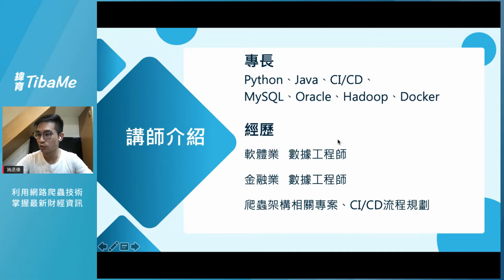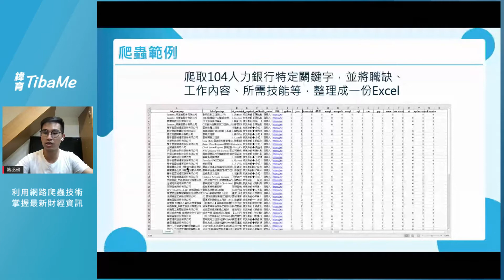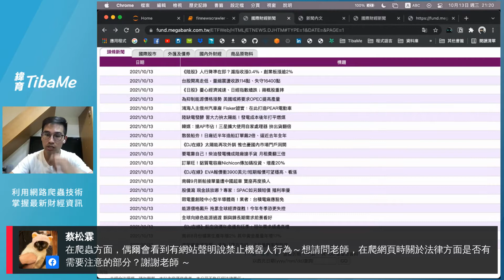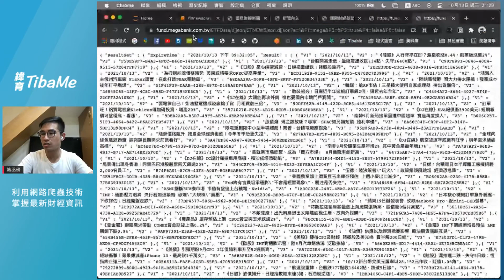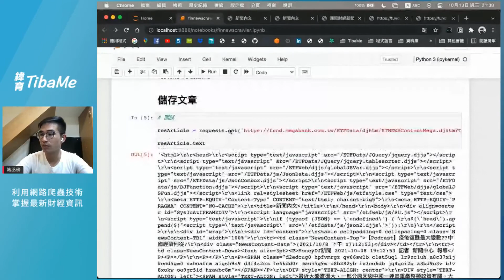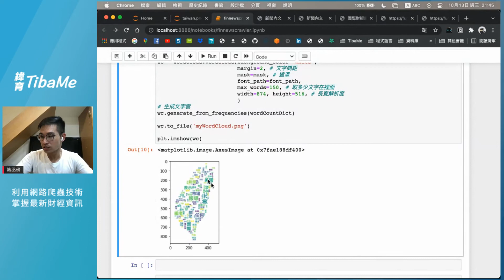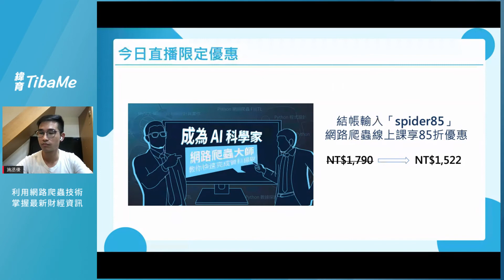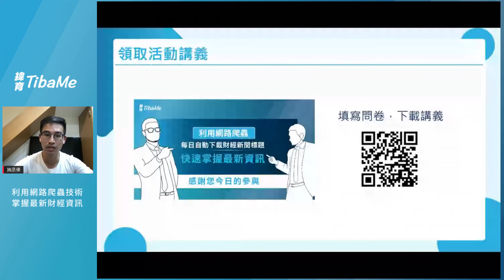【直播活動】運用網路爬蟲技術自動蒐集財經新聞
TibaMe 邀請高人氣的施丞優老師前來分享！

施老師主要專長為軟體後端分散式運算、後端 API、網路爬蟲 ETL...等領域，不僅擁有專案經驗豐富，也在很多的金融業、新創軟體公司等企業擔任工程師的業界經驗！

活動主題將以網路爬蟲為主，用一小時的時間快速分享如何透過網路爬蟲方法，每天自動下載財經新聞標題，讓你能隨時掌握最新資訊！

🔸 主題：運用網路爬蟲技術自動蒐集財經新聞
🔸 時間：10/13 (三) 21:00 ~ 22:00 線上直播
🔸 講者：施丞優 老師
🔸 講座內容：
1、認識網路爬蟲與產業應用分享
2、透過網路爬蟲每天自動下載財經新聞標題

跟隨網路爬蟲大師學習如何透過程式在網站上自動化爬取資料，將爬蟲基本功到爬蟲實作一次學會，課程含括五個爬蟲實作案例，包含PTT電影版最近熱門電影、政府進行中採購資訊、PTT八卦版近期熱門議題、TechOrange科技時事、Dcard熱門議題等，帶你完整掌握網路爬蟲必備關鍵技術，快速完成資料擷取。

【 關於 緯育TibaMe 】
TibaMe是緯創旗下教育品牌—緯育所創的新一代學習平台，
是全台最大的數位跨域人才培育加速器。
服務超過22萬會員，與超過1100家企業進行數位轉型及數位化人才培訓。
已成為台灣最領先的資通訊人才雲端教育服務商，
目標是拓展國際市場，成為華人雲端教育服務第一品牌。

我們相信「學習能為你的人生增值，只要你願意跨出第一步」，
服務範圍涵蓋線上課程、直播課程、
短期實作課程及長期就業課程等學習方式。
提供最完整的職能培訓課程，
為增能、就業的專業培訓奉獻心力，服務每位有需求的人們。